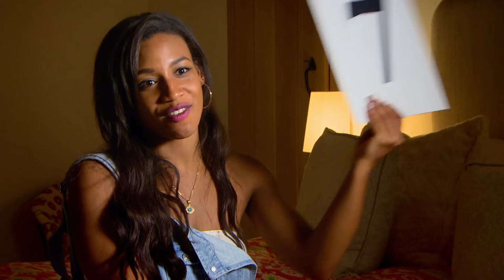Guest Is Over The Moon To Rank 5th | Come Dine With Me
Chris wraps up the week with a 90s music theme and a 'Franglais' menu. But with simmering tensions between Mark and Izzy, can a lip sync battle win over his guests? Find more of your favourite moments from Come Dine With Me on the Official YouTube Channel